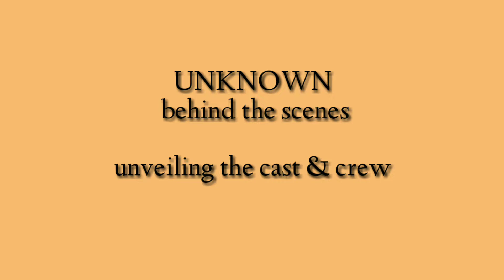Revealing the essemble cast&crew of unknown || vineeth Raavan || basker || Samuel || BSV PRODUCTIONS